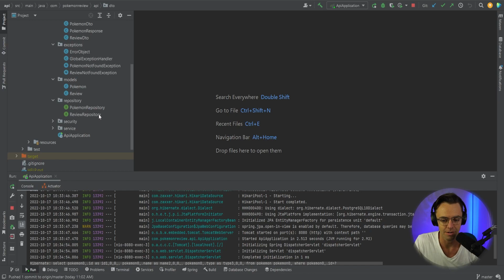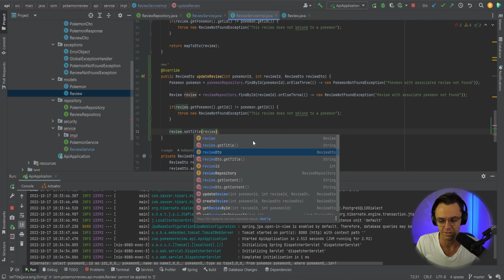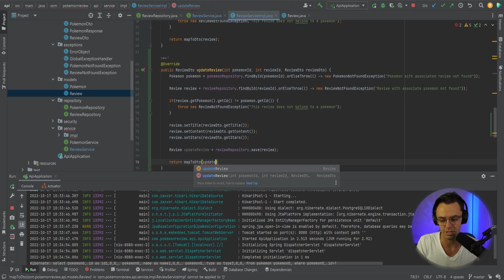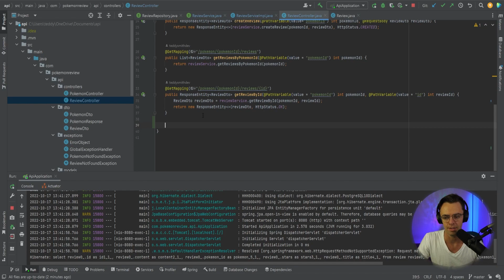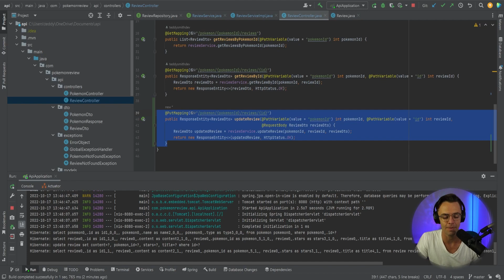Spring Boot For Beginners - Update Review